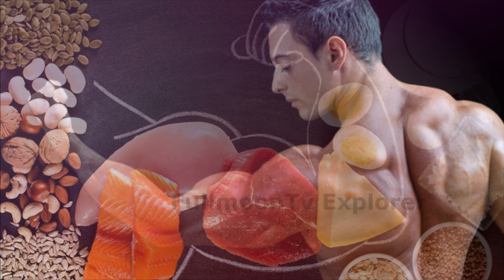புரத சத்து அதிகம் உள்ள சைவ உணவுகள் Protein rich vegetarian foods | High in Protein Cheapest Protein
பாதாம்
பாதாம் புரதத்தின் வளமான மூலமாகும், இது ஒரு ஊட்டச்சத்து ஆகும், இது ஆற்றல் விளைவிக்கும், ஆனால் தசை வெகுஜன வளர்ச்சிக்கும் பராமரிப்பிற்கும் பங்களிக்கிறது. ஒரு ஆய்வின்படி, பாதாம் போன்ற புரதம் நிறைந்த சிற்றுண்டி உணவுகளை உட்கொள்வது மனநிறைவை அதிகரிக்கிறது அல்லது பசியின்மை உணர்வை அதிகரிக்கிறது, இது பசியின்மை கட்டுப்பாட்டை மேம்படுத்தவும், கலோரி குறைப்புக்கு வழிவகுக்கும், கூடுதலாக, பாதாம் வைட்டமின் ஈ, மெக்னீசியம், புரதம், ரைபோஃப்ளேவின், துத்தநாகம் போன்ற 15 ஊட்டச்சத்துக்களின் மூலமாகும். இறுதியாக, பாதாம் பருப்பும் எளிதானது மற்றும் விரைவாக சுவையாக இருக்கும், மேலும் எந்த இந்திய மசாலா / மசாலாப் பொருட்களுடன் செல்லலாம். ஆரோக்கியமான, இன்னும் சுவையான தின்பண்டங்களை உருவாக்க பாதாம் பருப்பை உங்களுக்கு பிடித்த சுவைகளுடன் கலக்கலாம். பாதாம் வழக்கமான நுகர்வு ஆரோக்கியமான வாழ்க்கை முறையை வழிநடத்த உதவும். எனவே ஒவ்வொரு நாளும் உங்கள் உணவில் ஒரு சிலவற்றைச் சேர்க்க மறக்காதீர்கள்.

. பாலில் பொட்டாசியம் உள்ளது. இதில் உள்ள பொட்டாசியம் இரத்த அழுத்தத்தை சீராகவைத்துக் கொள்ளும்.
3)பருப்பு :
உடலை சீராக இயக்குவதற்கு புரோட்டீன்கள் மிகவும் இன்றியமையாதது. அத்தகைய
புரோட்டீன்கள் நிறைய உணவுகளில் உள்ளன.
சைவ உணவாளர்களுக்கு புரோட்டீன் சிறப்பான முறையில் அமைந்திருப்பது பருப்பு வகைகளில்
தான். மேலும் பருப்புக்களில் புரோட்டீன் மற்றுமின்றி, வேறு சில ஊட்டச்சத்துக்களும்
நிறைந்துள்ளன. அந்த வகையில் இதனை உணவுகளில் அதிகம் சேர்த்து வந்தால், உடலில்
ஏற்படும் பல பிரச்சனைகளை தவிர்க்கலாம்.
மேலும் இதனை தொடர்ச்சியாக சாப்பிட்டு வந்தால், புற்றுநோய், இதய நோய், மாரடைப்பு,
பக்கவாதம், டைப்-2 நீரிழிவு போன்றவற்றின் தாக்கத்தில் இருந்து தப்பிக்கலாம்.
4)பச்சை பட்டாணி :
காய்கறிகள் என்றாலே நமது உடலுக்கு தேவையான அத்தியாவசியமான ஊட்டச்சத்துக்களை வழங்கக் கூடியது. அதிலும் பச்சை பட்டாணியில் அதிகளவு ஸ்டார்ச் அதாவது கார்போஹைட்ரேட் அதிகளவில்
உள்ளது.
மேலும் இதில் மாங்கனீஸ், இரும்புச் சத்து, போலேட் மற்றும் தயமின் போன்ற
ஊட்டச்சத்துக்கள் உள்ளன. இதன் அதிகமான நார்ச்சத்து மற்றும் குறைந்த கலோரிகள் உடல்
எடையை குறைக்க பயன்படுகிறது. பசியை தீர்க்கும் இதன் அதிகமான நார்ச்சத்து மற்றும் புரோட்டீன்
நமக்கு வயிறு நிறைந்த திருப்தியை கொடுக்கிறது. பசி மற்றும் உடல் எடை
இழப்பிற்கு உதவுகிறது.
சீரணத்தை மெதுவாக்கி பசியை போக்குகிறது. இதய ஆரோக்கியம் மக்னீசியம், பொட்டாசியம் மற்றும் கால்சியம் போன்ற ஊட்டச்சத்துக்கள் இதில் அடங்கியுள்ளன. இது இரத்த அழுத்தம்
போன்றவற்றை தடுத்து இதய நோய்கள் வராமல டுக்கிறது. இதன் நார்ச்சத்தால் கெட்ட
கொலஸ்ட்ராலை குறைக்கிறது. இதிலுள்ள ஆன்டி ஆக்ஸிடன்ட்கள் இதய
ஆரோக்கியத்திற்கு உதவுகிறது.
சோயாபீனில் நான்-வெஜ்களில் இருக்கும் புரதத்தை விட அதிக புரதம் இருக்கிறது. இதில் வைட்டமின்கள் பி மற்றும் ஈ, கால்சியம், இரும்பு மற்றும் ஜின்க் மற்றும் நல்ல கொழுப்பு அமிலங்களும் உள்ளன. ஆய்வுகளின்படி, சோயாவிலுள்ள புரதம் மோசமான கொழுப்பின் அளவையும் அதிகப்படியான இரத்த அழுத்தத்தையும் குறைக்க உதவுகிறது என்று கண்டுபிடிக்கப்பட்டுள்ளது. மேலும் இது ஐசோஃப்ளேவோன்களைக் கொண்டுள்ளது. விளையாட்டு வீரர்களுக்கு புரதத்தின் தேவை அதிகம். அதை ஈடுகட்ட சோயா சிறந்த உணவு. மெனோபாஸ் காலக்கட்டத்தை நெருங்கும் பெண்களுக்கு ஈஸ்ட்ரோஜென் சுரப்பு குறைய ஆரம்பித்து, சினைப்பைகளின் செயல்திறனும் மங்கும். வாரத்தில் 5 நாட்கள் சோயா மில்க் எடுத்துக் கொண்டால் இந்தப் பிரச்னையிலிருந்து விடுபடலாம். புரோஸ்டேட் மற்றும் மார்பக புற்றுநோயின் அபாயத்தையும் இந்த சோயாபீன்ஸ் குறைக்கிறது.
கொண்டைக்கடலை:
இந்தியாவில் காபுலி சானா என்றும் அழைக்கப்படும் சுண்டல் முதலில் ஆப்கானிஸ்தானில் இருந்து இந்தியாவிற்கு வந்தது. 100 கிராம் வேகவைத்த கொண்டைக்கடலையை சாப்பிட்டால் சுமார் ஒன்பது கிராம் புரதம் கிடைக்கும். கொண்டைக்கடலையில் வைட்டமின்கள் ஏ, சி மற்றும் ஈ மற்றும் இரும்பு, பொட்டாசியம் மற்றும் மெக்னீசியம் போன்ற தாதுக்கள் மற்றும் உணவு நார்ச்சத்துக்கள் நிறைந்துள்ளன. கொண்டைக்கடலையில் கிளைசீமிக் இன்டெக்ஸ் குறைவாக உள்ளதால், இது நீரிழிவு நோயாளிகளுக்கு மிகவும் நல்லது. மேலும் இதில் கரையும்  நார்ச்சத்துக்கள், அதிகப்படியான புரோட்டீன், இரும்புச்சத்து போன்றவை இருக்கிறது.
அதனால் இரத்த சர்க்கரை அளவை கட்டுப்பாட்டுடன் வைக்க இவை உதவி  செய்கிறது. இது ஹார்மோன் ஏற்றத்தாழ்வைத் தடுக்கும். கொண்டைக்கடலை சாப்பிட்டு வந்தால், பெண்களை அதிகம் தாக்கும் மார்பக புற்றுநோய், ஆஸ்டியோபோரோசிஸ் போன்றவற்றை எதிர்த்துப் போராடும். மேலும் மாதவிடாய் காலத்தில் பெண்களுக்கு ஏற்படும் மனநிலை மாற்றத்தை சரிசெய்யவும் உதவும். அதோடுமட்டுமல்லாமல் இதய நோய் மற்றும் டைப் -2 நீரிழிவு நோயின் வளர்ச்சியை இந்த கொண்டைக்கடலை தடுக்கிறது என்று ஆய்வுகள் தெரிவிக்கின்றன.